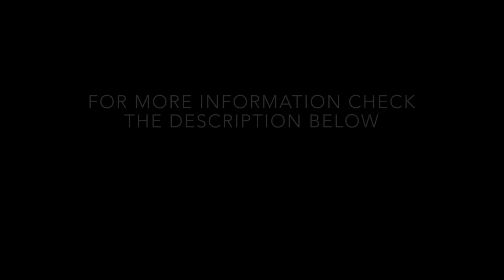Dance in art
DIA ACADEMY

Dance in Art the Netherlands foremost centre for dance, art education and performance training ; providing the very best of technique and performance opportunities. DiA is the key to your professional future!